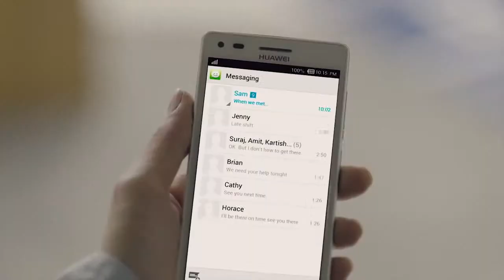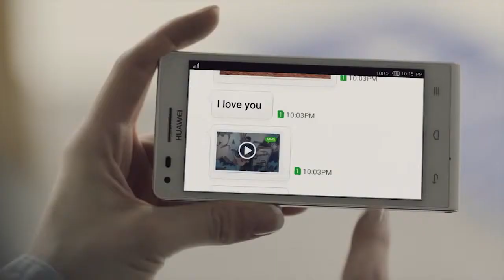2560_HUAWEI | Ascend G6 4G | Huawei smart mobile awesome advertisements_TV commercials